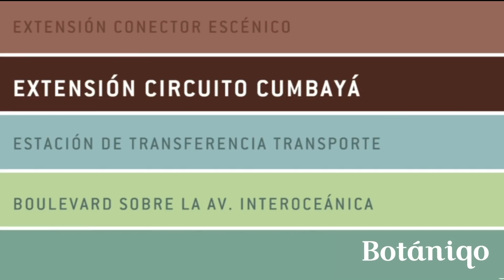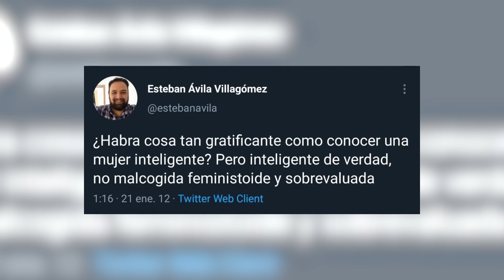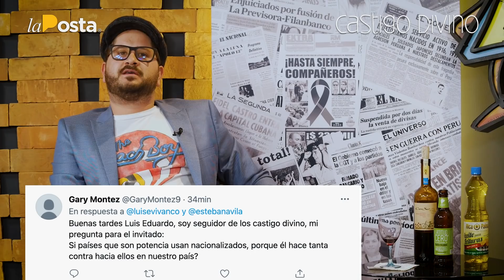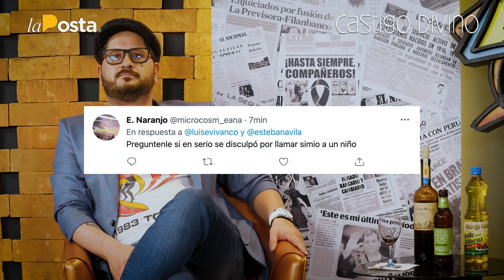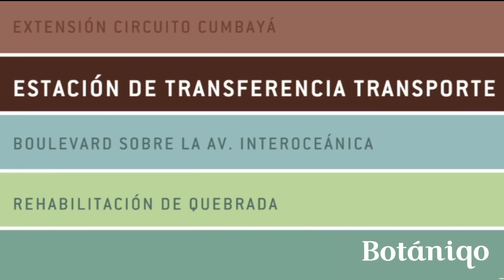Castigo Divino: Esteban Ávila